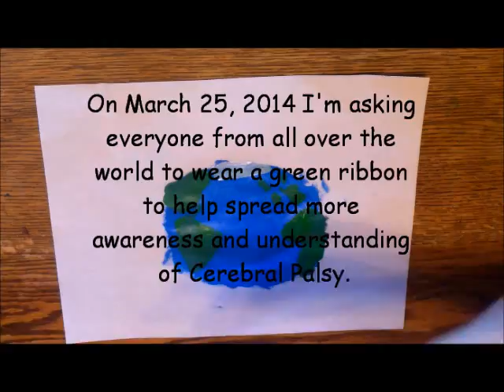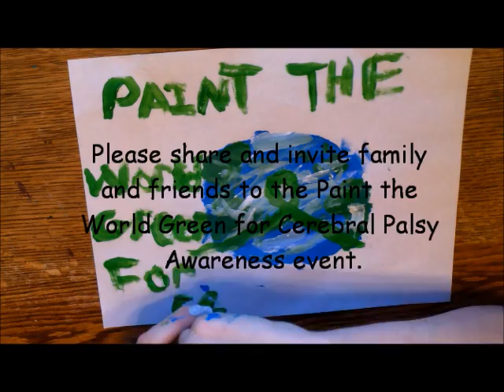Paint The World Green for Cerebral Palsy Awareness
On March 25, 2014 I'm asking everyone from all over the world to wear green and/or a green ribbon to help spread more awareness and understanding of Cerebral Palsy. Let's paint the world green for Cerebral Palsy Awareness!